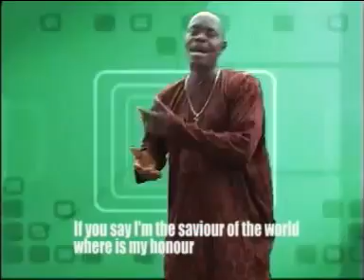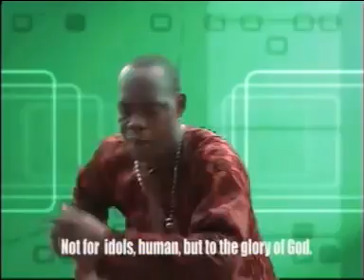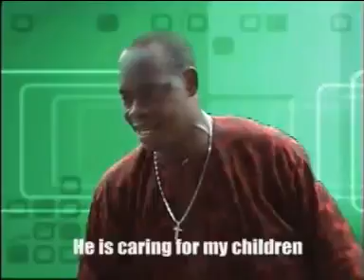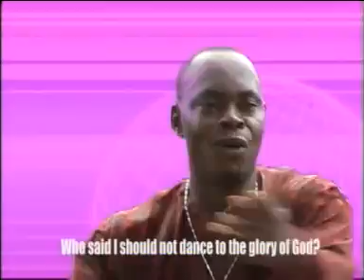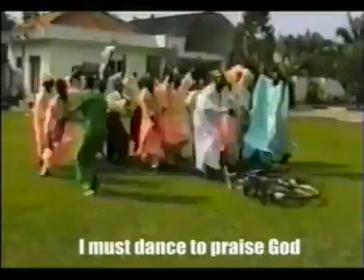Isoko Music - Evang. Amos Ighaka (Ono Otanu Me Gbehe)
Isoko Gospel Music | Urhobo Gospel Music